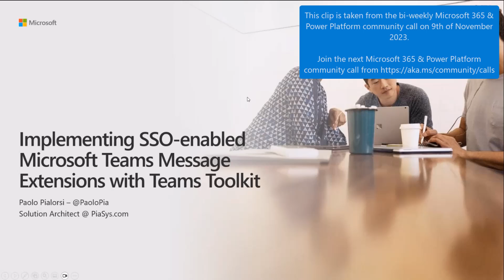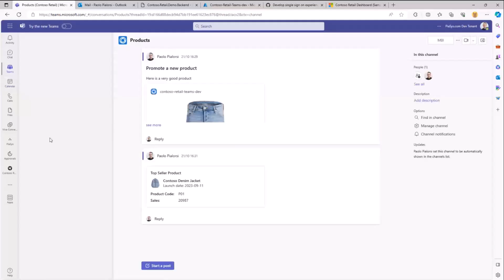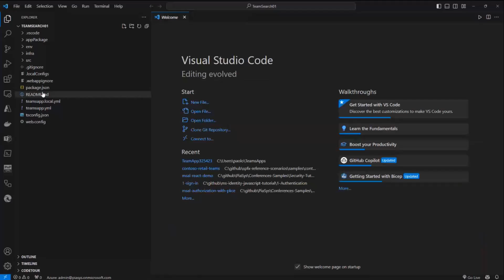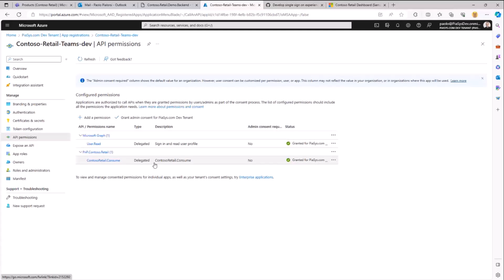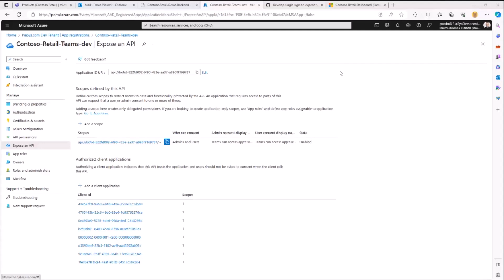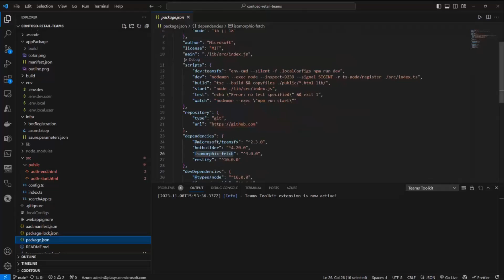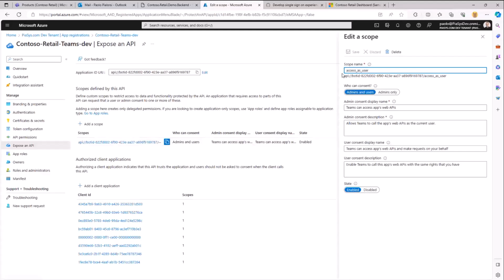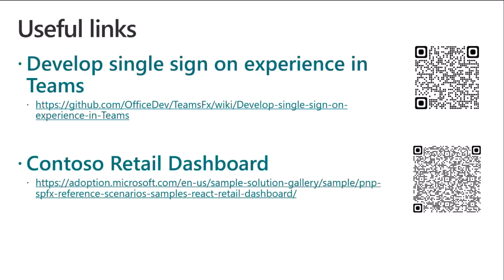Implementing SSO-enabled Microsoft Teams Message Extensions with Teams Toolkit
📺 In this 14 minute session, Paolo Pialorsi from PiaSys demonstrates the implementation of SSO (Single Sign-On)-enabled Microsoft Teams Message Extensions using Teams Toolkit. This insightful presentation covers the nuances of enhancing the Teams experience with seamless authentication processes.

This demo was taken from the Microsoft 365 & Power Platform Development Community call on the 9th of November, 2023. Everyone is welcome to these calls. Join the next call by downloading recurrent invite

Join the next call!

✨ Presenter
Paolo Pialorsi (PiaSys) | ​@paolopia

💡 Built something cool for Microsoft 365 or Power Platform? We are always looking for presenters - Volunteer for a community call demo